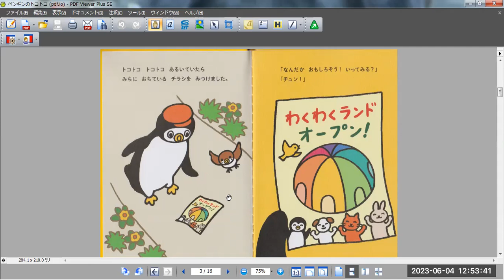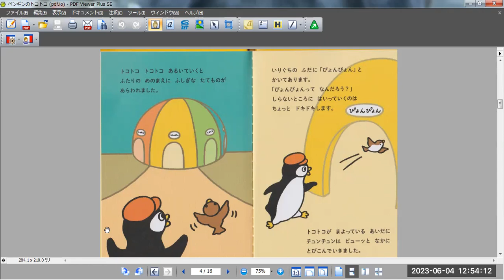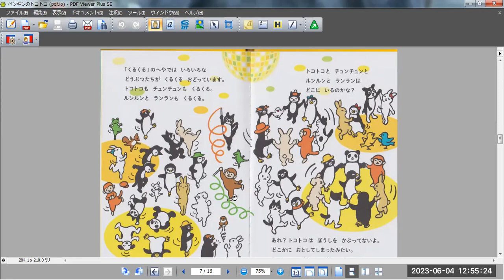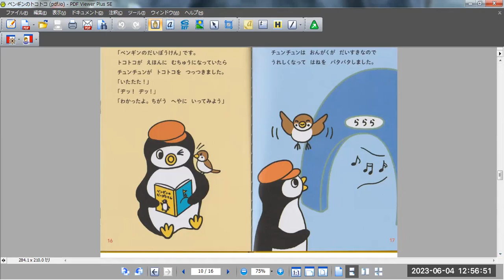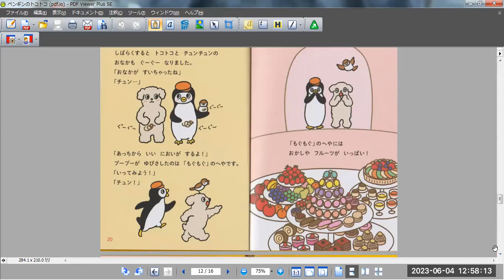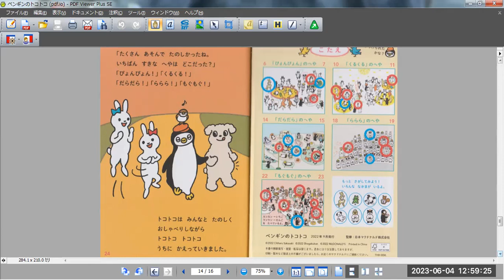ペンギンのトコトコ